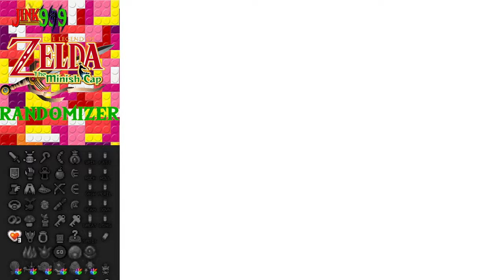TODO está RANDOMIZADO en Zelda The Minish Cap 🎲 - ALEATORIO AL 100% Incluso las LLAVES de TEMPLOS🔑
Hola Amigos/as !!

🌟 Comparte📣
🌟 Subscribete ✅
🌟 Campana activada 🔔